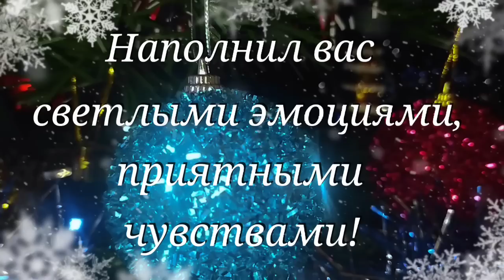С Рождеством Христовым - 2023! Красивое Рождественское Поздравление!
Универсальное поздравление с Рождеством Христовым!
 Музыкальная видео открытка - отличный подарок другу, дорогому, любимому человеку!
Для Viber, whats app, vkontakt, odnoklassniki, facebook!
Видео снято лично автором канала, текст авторский. Копирование моих видео запрещено!